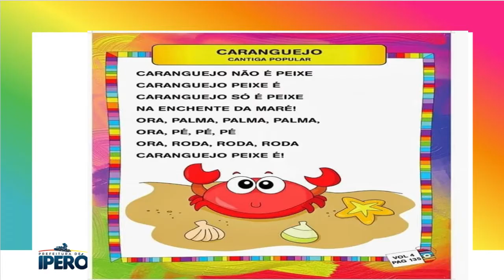BERÇÁRIO I-ATIVIDADE: Brincar de roda '''O eu, o outro e o nós''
(EI01EO02) Perceber as possibilidades e os limites de seu corpo nas brincadeiras e interações das quais participa.
-Linguagem corporal
-Expressão musical
-Coordenação motora ampla
-Lateralidade